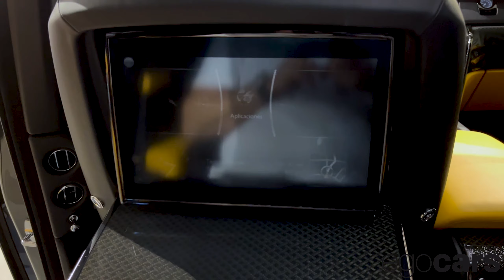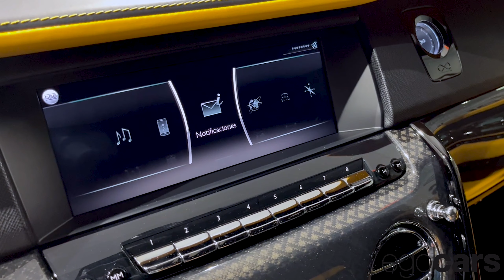🔥 2020 Rolls Royce Cullinan Black Badge (Review en Español)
En Egocars trabajamos proporcionando atención, un buen servicio y sobre todo, profesionalidad.